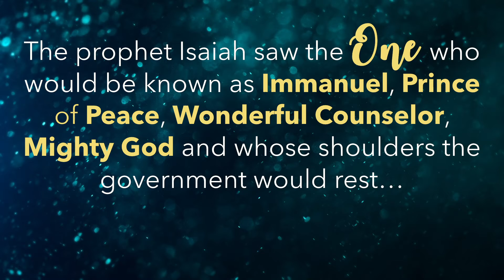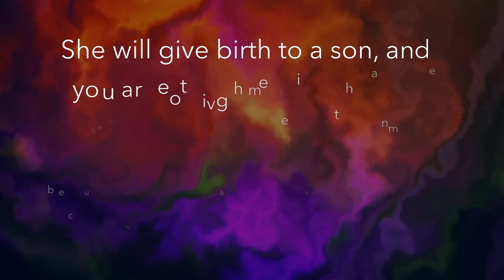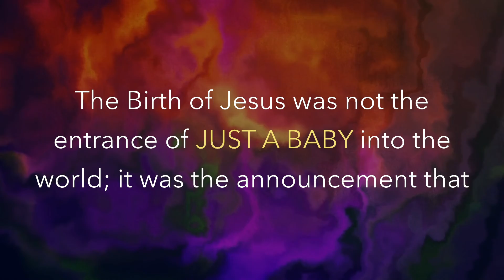The King is Here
An opener video created for our THE KING IS HERE themed Christmas Eve service.